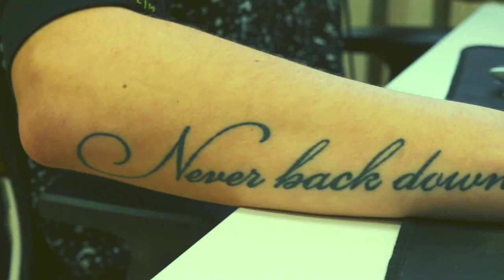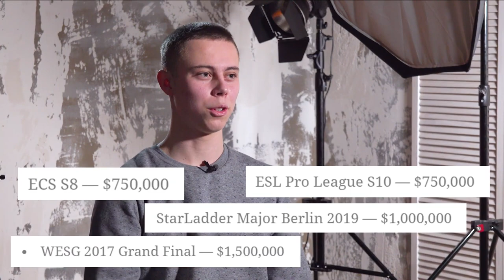SETKA CUP Дайджест 26# Сергей Чернявский 21 02 20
Setka Cup /Руководитель продакшн Трилисенко Ю.
журналист Клименко К, режиссер монтажа Мхеидзе И.